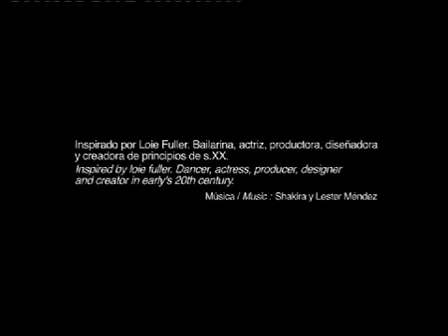Shakira ~ No (DVD Oral Fixation Tour)